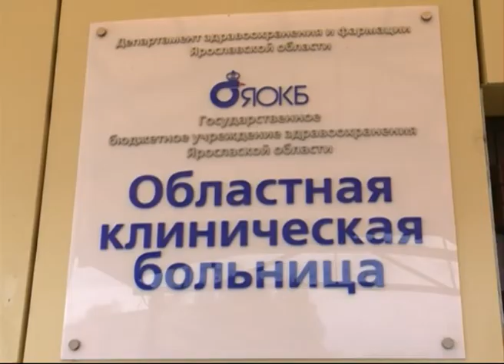В Ярославле отметили Всемирный день сердца